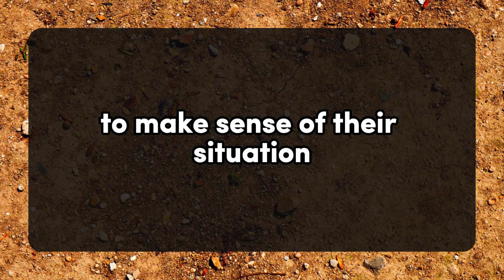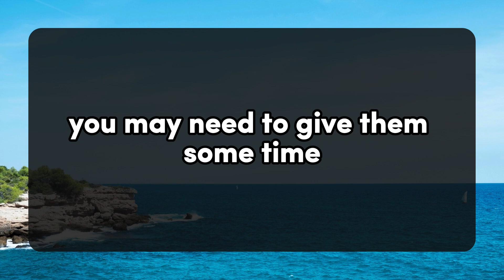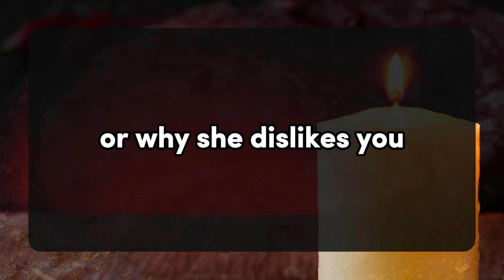😱😰They are feeling dissatisfied with their current life situation... 💌 dm to df 💕 Twin flame